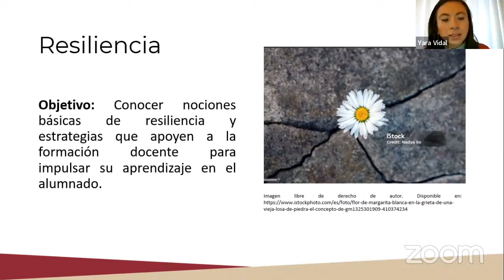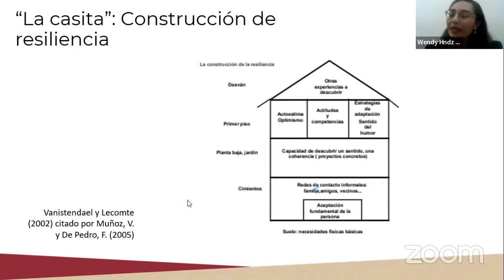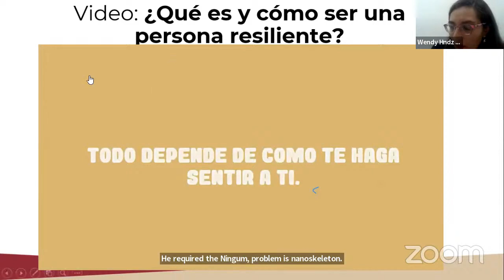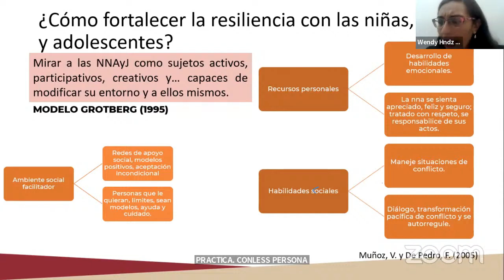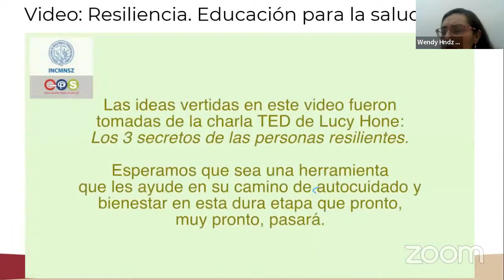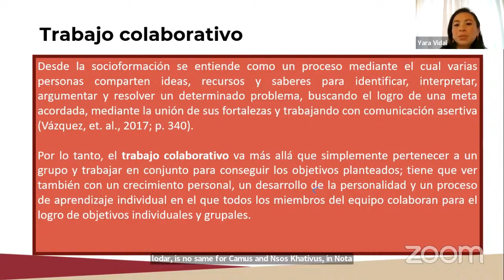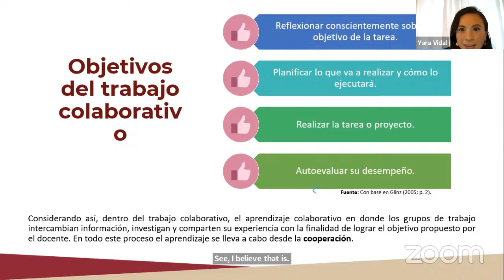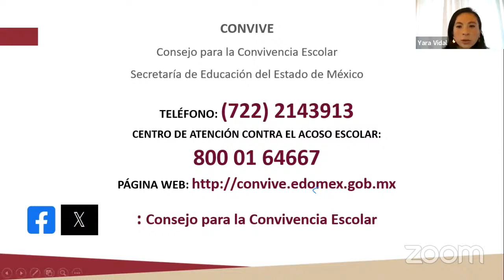RESILIENCIA Y TRABAJO COLABORATIVO (CONFERENCIA CONVIVE).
Balvas Academic: EL DÍA DE HOY EN ESTE VÍDEO TE COMPARTO LA CONFERENCIA DE RESILIENCIA Y TRABAJO COLABORATIVO (CONVIVE).